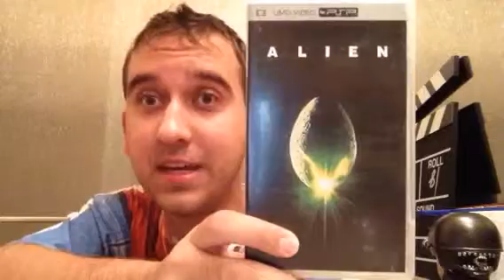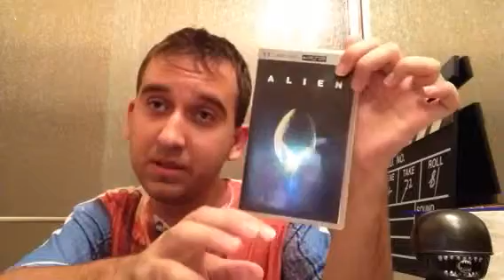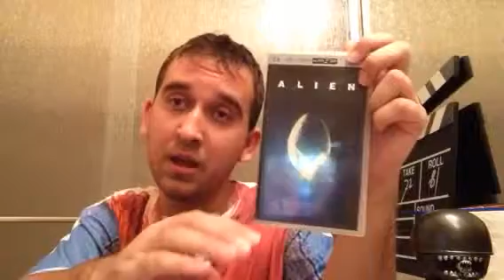movie review Alien (1979)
a cool Science Fiction movie from 1979 and its an awasome movie i recommend it if anybody has not scene the movie before or for a very long time since 1979